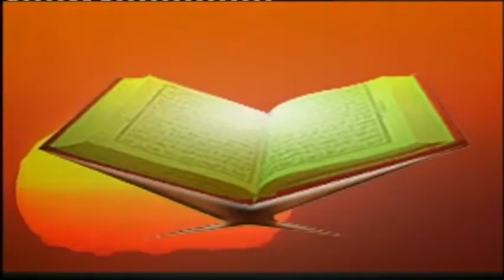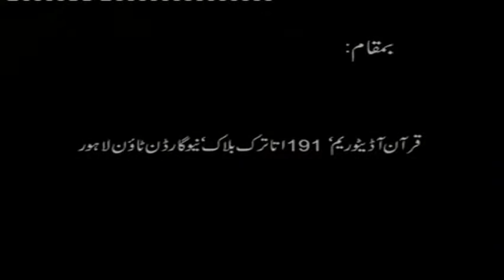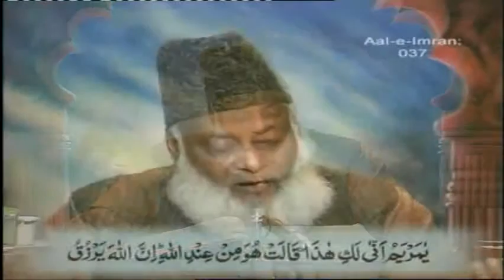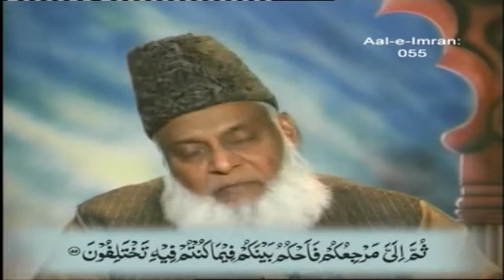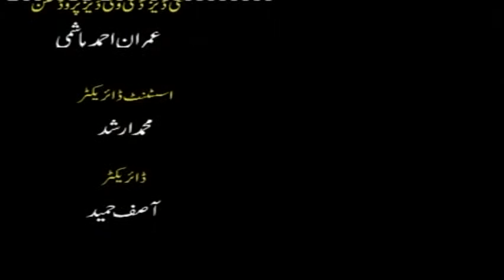5/20- Tafseer Surah Aal-e-Imran (Ayat 33 to 62) By Dr. Israr Ahmed